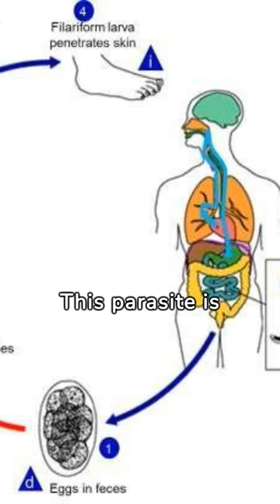Creepy Crawlers: Parasites Inside Us! | Part 3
Get ready to be grossed out in this quick and creepy journey into the world of parasites 🦠👀 Did you know that there are tiny monsters living inside all of us? 😱 Watch as we uncover the horrifying truth about these unwanted guests in our bodies! 🕷️ Don't miss out on this spine-chilling video that will make you squirm in your seat!